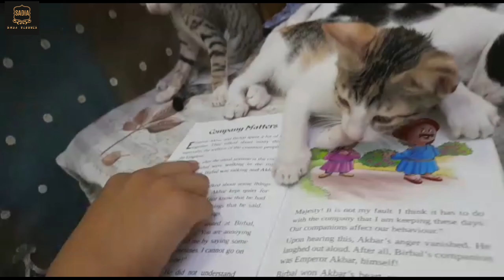Cats are Reading a Book // বিড়াল বই পড়তেছে